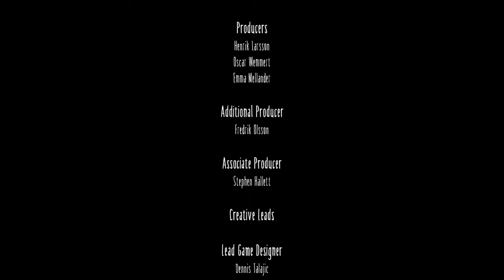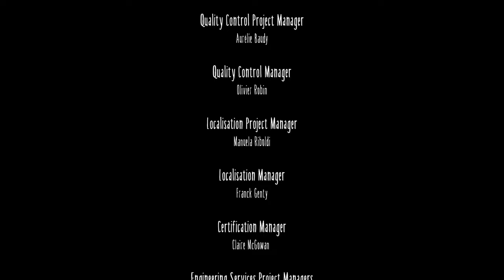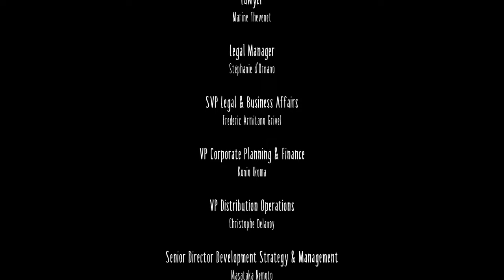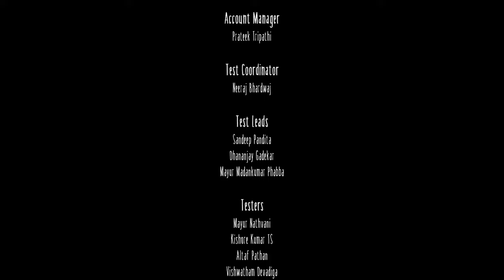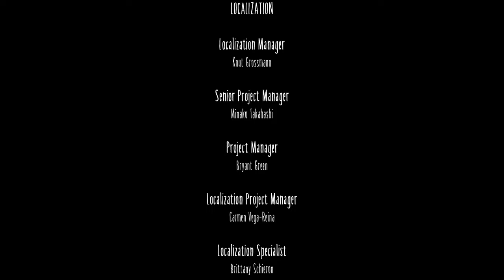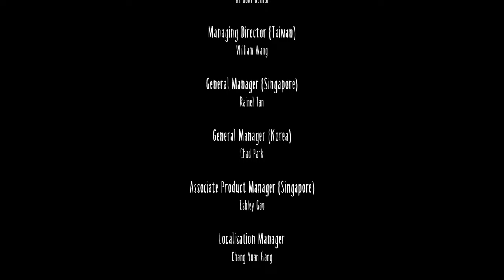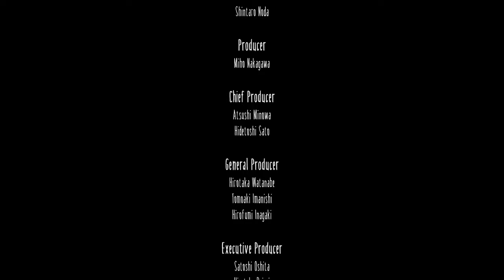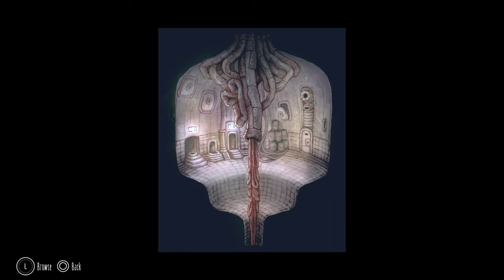Little Nightmares - Full Game 100% Longplay Walkthrough 4K 60FPS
Full Game 100% Longplay Walkthrough of Little Nightmares! In this longplay we play through the story while collecting all collectibles in the game completing it 100%.

Little Nightmares is a puzzle-platform horror adventure game developed by Tarsier Studios and published by Bandai Namco Entertainment for Microsoft Windows, Nintendo Switch, PlayStation 4, Xbox One, and Stadia. A Mobile version will be released at winter 2022 and published by Playdigious. Set in a mysterious world, Little Nightmares follows the journey of Six, a hungry little girl who must escape the Maw, an iron vessel inhabited by monstrous, twisted beings. The game received positive reviews upon release with critics praising its atmosphere, graphics, and sound while criticizing its checkpoint system and a short length. A prequel, Little Nightmares II, was released in February 2021. Little Nightmares takes place in a 2.5D world. The player traverses the world through various platformer elements, occasionally being blocked by puzzles that must be solved to proceed. The player is generally rendered helpless in their environment due to the lack of any combat abilities and must rely on stealth and the environment to hide from the various enemies. On a few occasions, the player is given tools that even the odds slightly and allow them to fight back.

Six, a nine-year-old girl in a yellow raincoat, awakens from a dream of a woman wearing a kimono and a Noh mask. Armed with only a lighter, she sneaks through the bowels of the Maw, a massive, underwater iron vessel. Throughout the Maw, she encounters Nomes: small, skittish creatures that either flee from her or passively observe her efforts. She has the option to hug the Nomes, should she get close to one. In the Prison, where captured children are held, Six evades the carnivorous Leeches that infest its depths and artificial eyes that will turn her to stone if she is caught in their lights. Six also regularly experiences debilitating bouts of hunger; whenever she eats, a shadowy, flickering version of herself appears. After eating some bread offered by an imprisoned child, Six is captured by the blind, long-armed Janitor who supervises the captured children. She escapes but makes no effort to help the other children. She falls into a room filled with piles of shoes and evades the unseen monster burrowing underneath. The Janitor eventually corners Six, but she severs his arms with a collapsing door.

Caught by another bout of hunger, Six is forced to eat a live rat. She travels to the Kitchen, where children wrapped up in butcher paper are being sent. Here, the grotesque Twin Chefs are preparing a feast and pursue Six whenever they spot her. She makes her way outside to the hull of the Maw, above the ocean waves. Scaling the hull, Six witnesses a procession of obese, suited Guests marching into the Maw from their vessel. They lumber into a Japanese-style Guest Area, where they gorge themselves on food. The feast is overseen by the mysterious Lady from Six's dream, the masked proprietress of the Maw. Several Guests scramble after Six, but she outruns them. When she has another hunger attack, a Nome offers her a sausage. However, Six eats the Nome instead.

Six follows the Lady up into her Quarters, which are strewn with broken mirrors. Pursued by the Lady, Six finds an unbroken mirror, which she uses to repel her. The sight of her own reflection causes the Lady pain and eventually subdues her. As the Lady lies defenseless and weakened, Six experiences a final hunger attack. She bites the Lady's neck, killing her and absorbing her magical powers. Six walks back through the Guest Area, surrounded by a dark aura. Some of the Guests try to eat her, but their lives are instantly drained and their necks snapped by her new powers. She passes through a door and proceeds up a staircase and out into the sunlight, while all the Nomes she has hugged gather at the open doorway. In a post-credits scene, Six waits by the entrance of the Maw while a foghorn is heard in the distance.